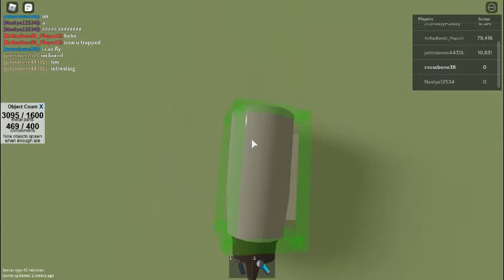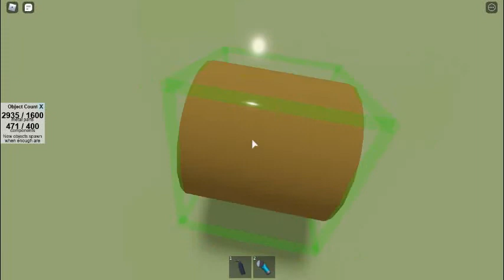Flying in Metalworks sandbox